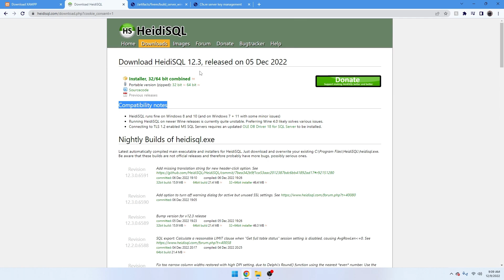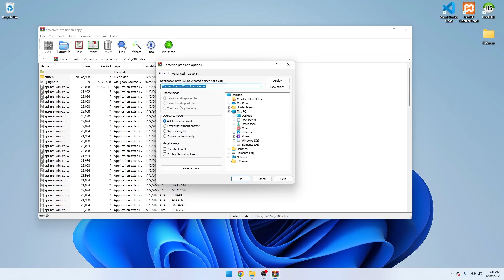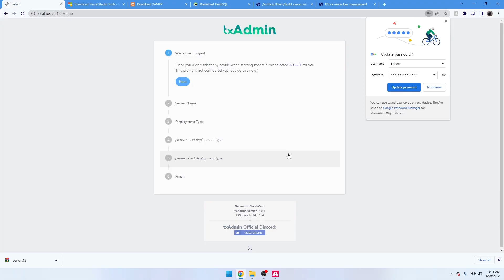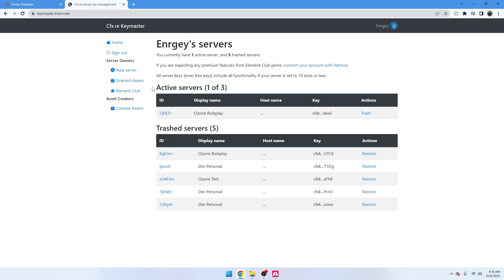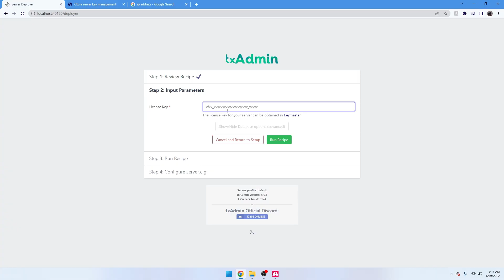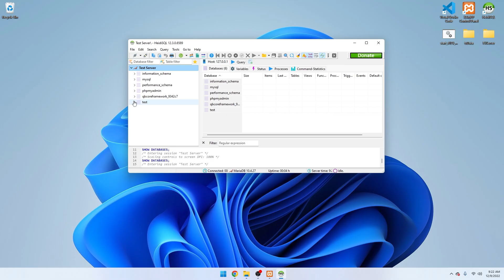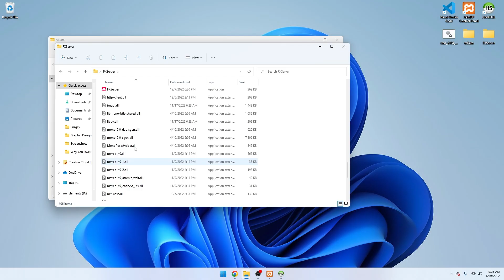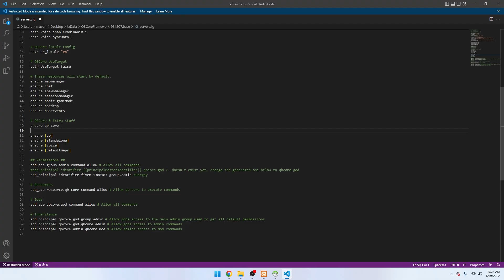How to Make a FiveM Server in 2023 (UPDATED)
Hey guys! In todays video we will talk about How to Make a FiveM Server in 2023.